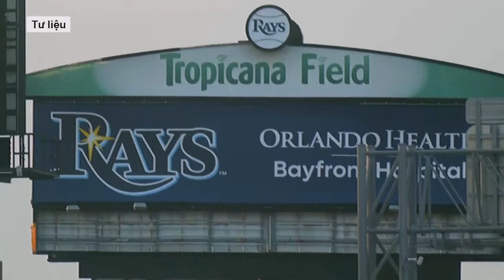Cận cảnh mái vòm sân vận động “lớn nhất thế giới” tơi tả sau khi siêu bão Milton điên cuồng càn quét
Theo tin bão từ Trung tâm Bão Quốc gia Mỹ (NHC), Bão Milton càn quét bang Florida của Mỹ hồi giữa tuần đã tàn phá trên diện rộng, thổi bay mái vòm của Sân vận động Tropicana ở St. Petersburg với sức gió lên tới hơn 190 km/h và khiến 3,4 triệu người rơi vào cảnh mất điện.